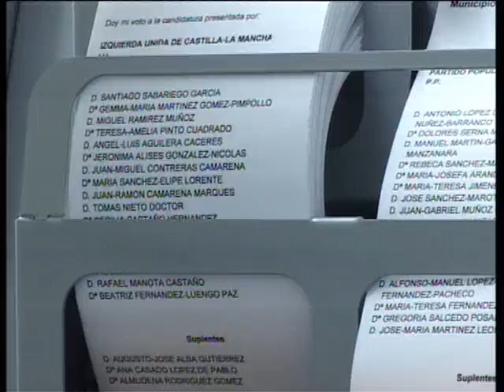Elecciones 2011. Valoración UPyD.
Los 491 votos obtenidos por UPyD en Manzanares han sido recibidos con satisfacción por la formación política cuyo candidato manifestó su agradecimiento a los votantes por su apoyo aunque tampoco oculta su disgusto por no haber conseguido representación en el Ayuntamiento. David Muñoz anunció que seguirá trabajando en la misma línea durante los próximos cuatro años y dijo que el programa de UPyD está a disposición del nuevo equipo de gobierno.